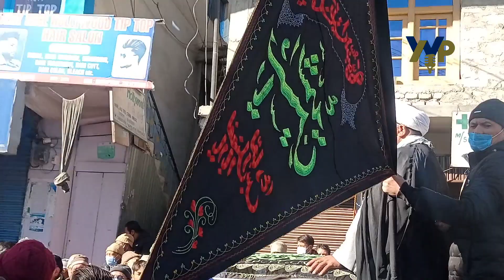Funeral Procession Of Sheikh Hassan Waizee | Kargil Ladakh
إنّا لله وإنّا إليهِ رَاجعُون
متولی جمعیة العلماء اثنا عشریہ کرگل, قاضی اور سابقہ امام جمعہ کرگل عالم ربانی حجۃ الاسلام والمسلمین شیخ غلام حسن واعظی رحلت کر گئے.